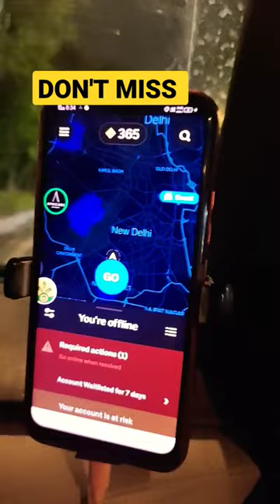Why Uber Driver Account Block 😭